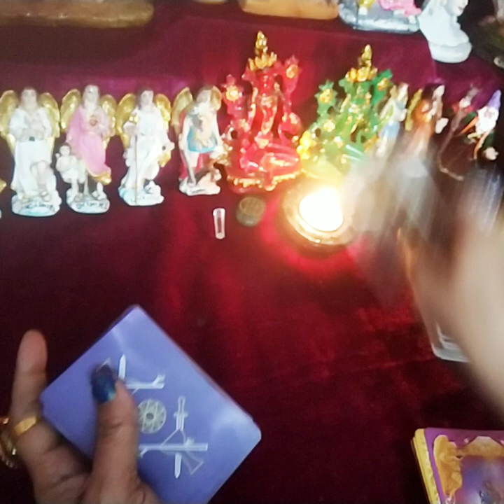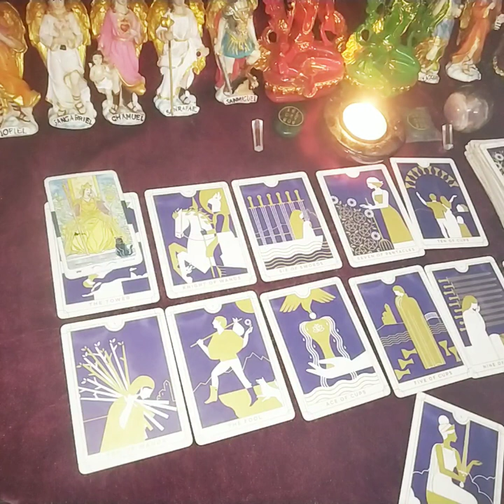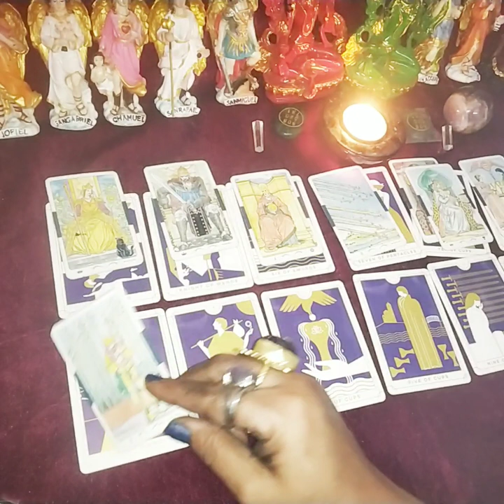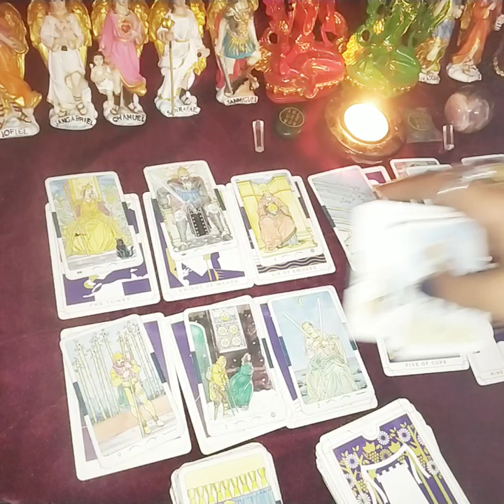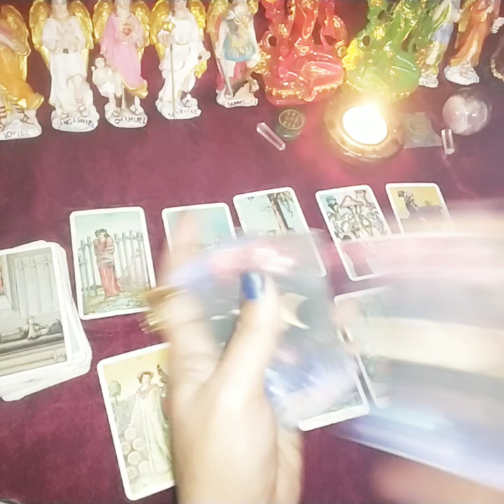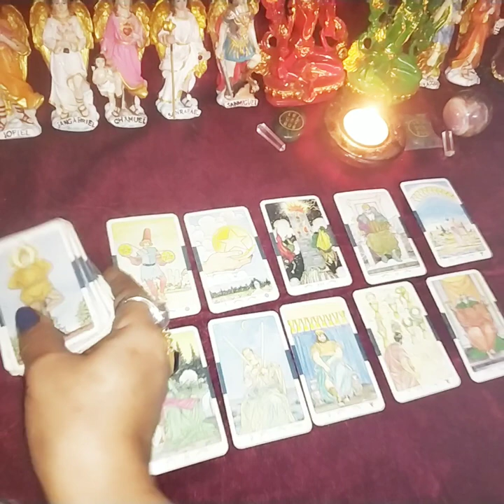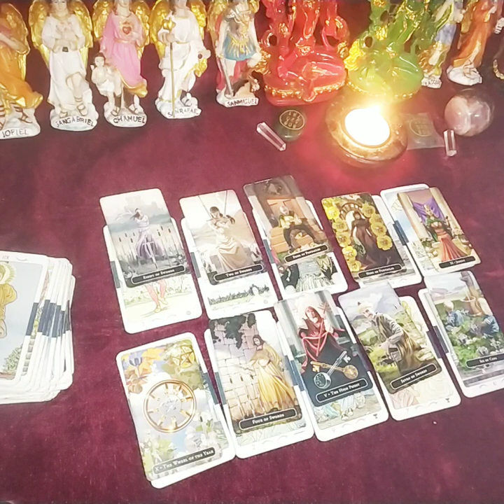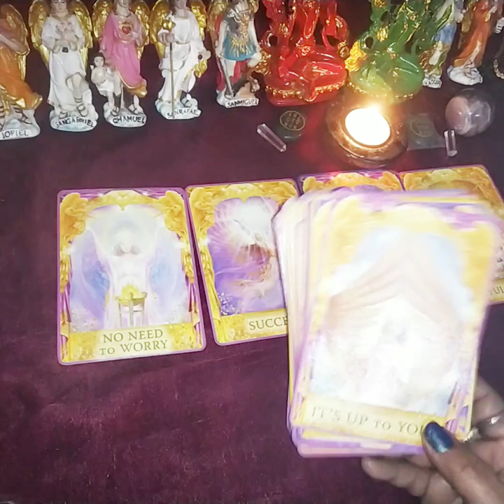Your person vs third party#current energy and next action#your person's next action towards you#😇😇